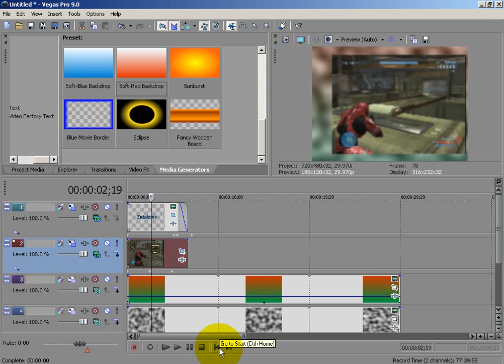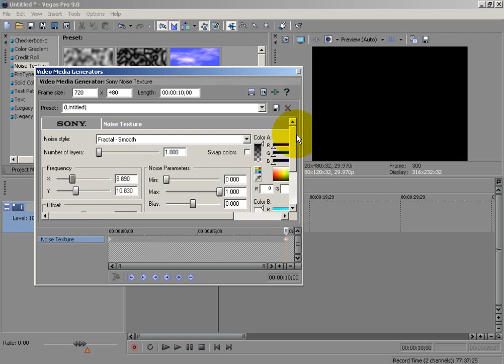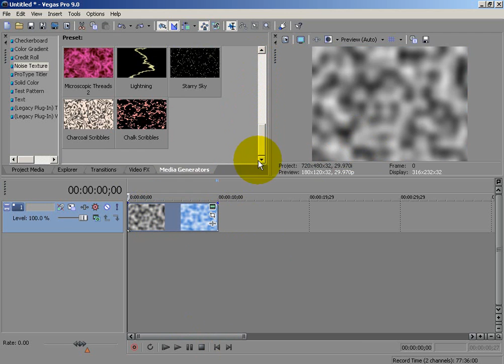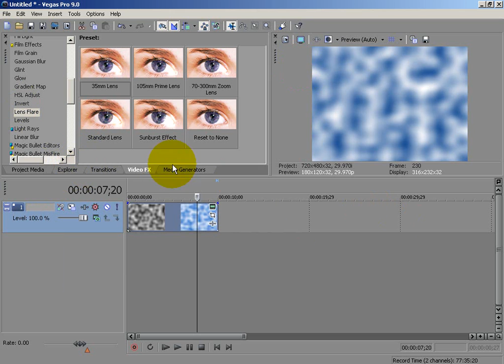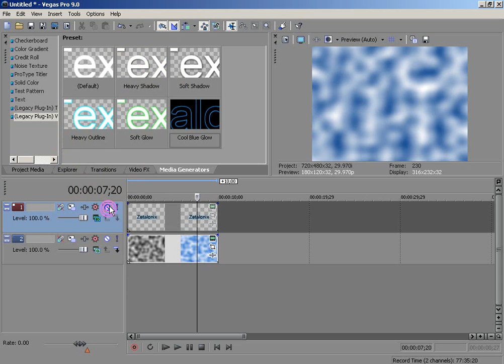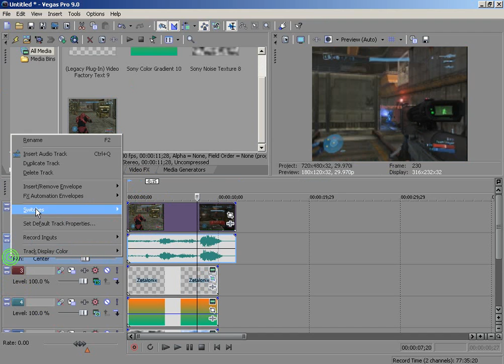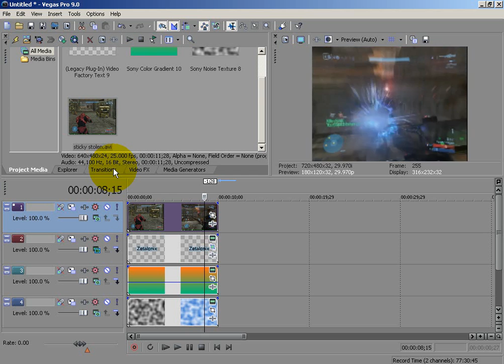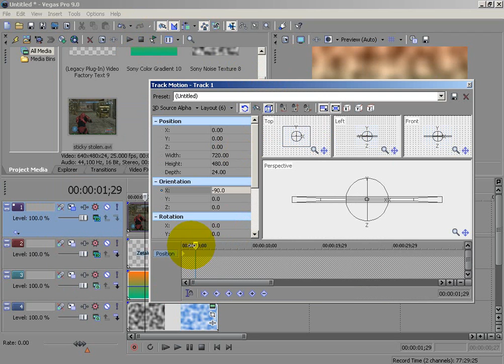Tutorial 8 - Advanced Intro in Sony Vegas - Part 1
In this tutorial I create an advanced intro in Sony Vegas. I go over 3d keyframing Track Motion and some other cool effects. I was asked to upload a tutorial for this by EndlessGoblin. Also, please note I never have made an intro in Vegas before.